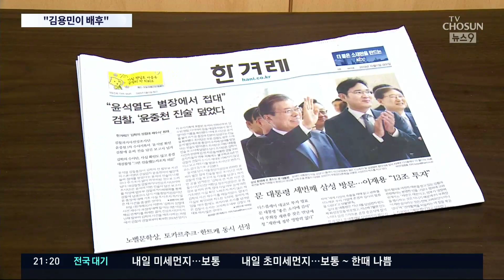박준영 "'尹 별장 성접대 오보' 출처는 김용민" 의혹 제기…金 "추측은 자유"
지난 2019년 한겨레 신문은 당시 검찰총장이었던 윤석열 당선인이 김학의 전 차관이 연루된 이른바 '별장 성접대 사건'과 관련이 있다고 보도했다가 6개월여 만에 오보를 인정하고 사과한 바 있습니다. 그런데 재심 사건 전문 변호사로 유명한 박준영 변호사가 이 기사의 배후로 민주당 김용민 의원을 지목했습니다. "사실이 아니라면 나를 고소하라"고 했고, 김 의원이 검수완박에 앞장서는 배경에는 사적인 이유가 있다고도 주장했습니다. 김 의원은 "검찰 개혁 반대를 위한 공격"이라고 반박했습니다.